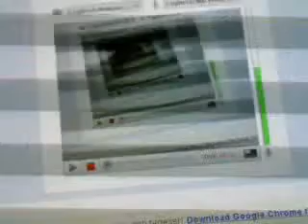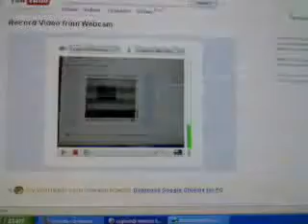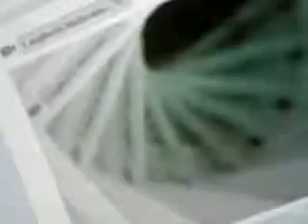how to incorporate a picture or logo into "howlaround feedback" dr who style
you will need: computer with internet, youtube account and webcam